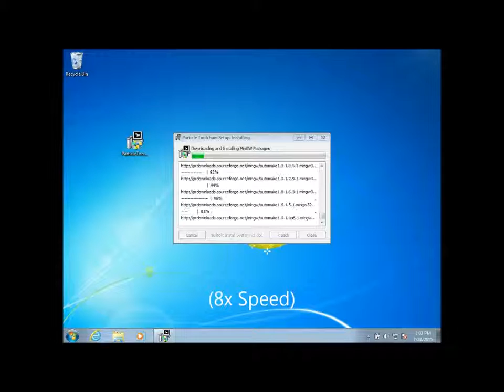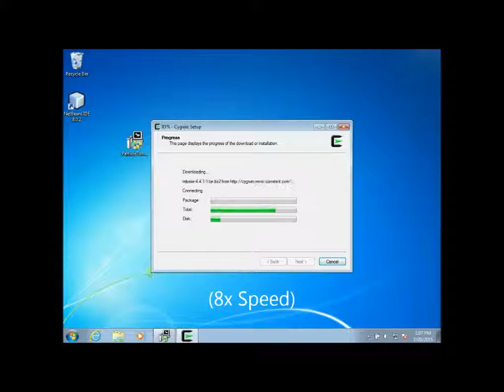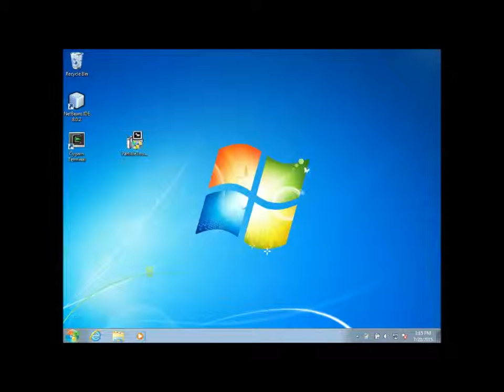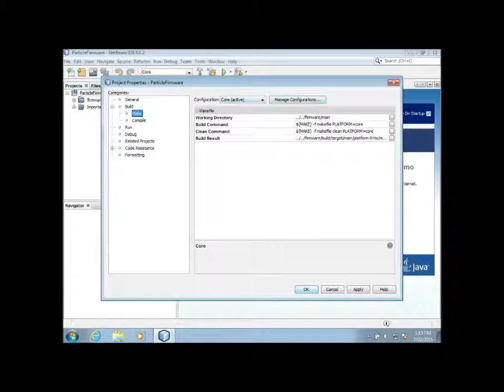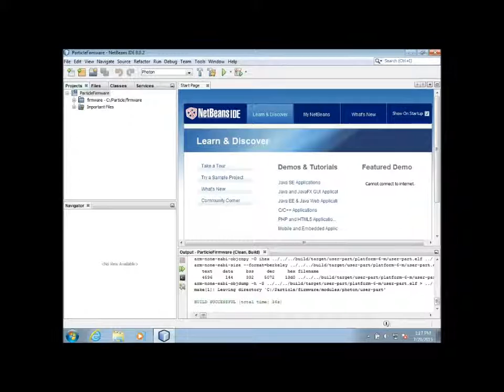Installation of Particle Toolchain